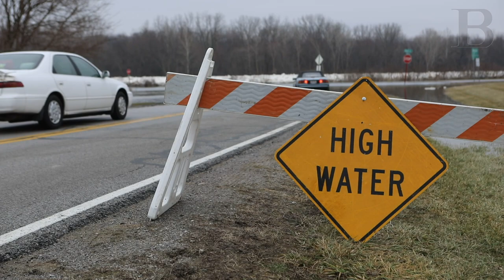Aerial drone footage of flooding at Side Cut Metropark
Aerial video of flooding on North River Road near Jerome Road at Side Cut Metropark Preserve.